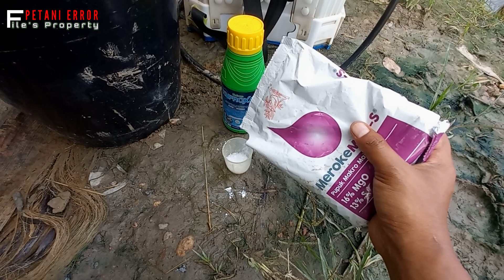Bolehkah Fungisida Kuproxat 345 SC Di Campur Dengan Insek Untuk Pengendalian Patek Cabe⁉️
Apakah Boleh jika Fungisida Kuproxat 345 SC dicampurkan dengan fungisida, insektisida, atau nutrisi untuk pengendalian patek pada tanaman cabe?

Temukan jawaban nya disini.